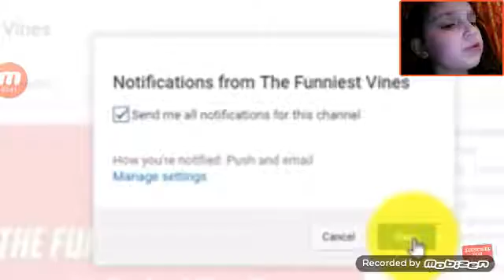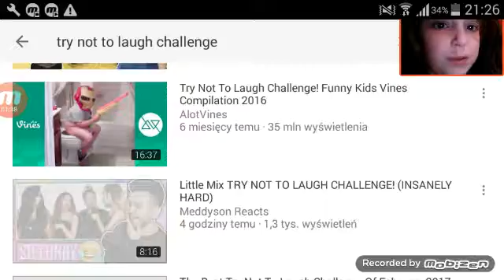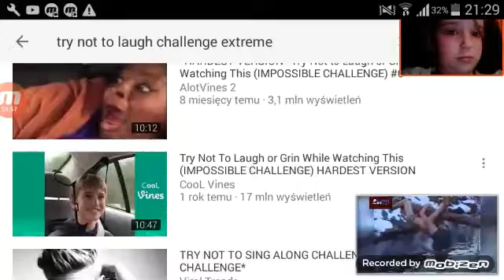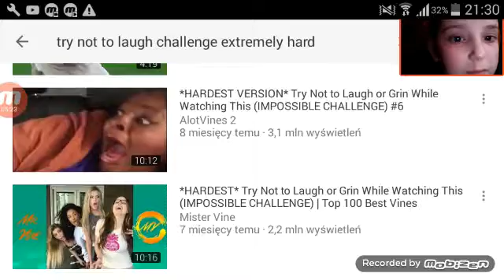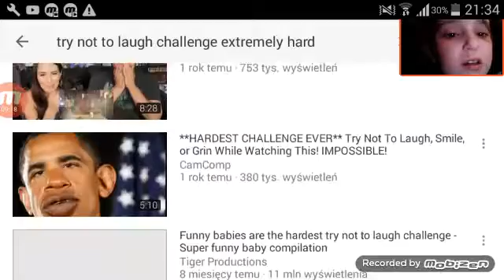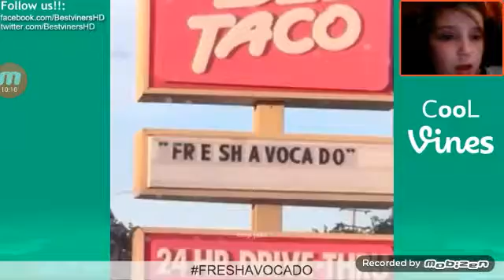Try not to LAUGH 😂 challange